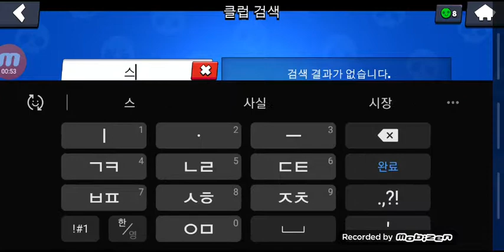트로피 100개 친구들 팸뽑기